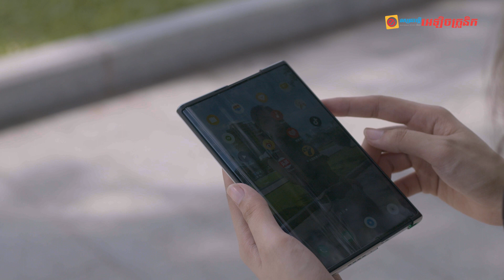OPPO X 2021 គឺជាស្មាតហ្វួនដែលមានអេក្រង់ទំនើបអាចពង្រីកនិងបង្រួមបានយ៉ាងអស្ចារ្យបំផុត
OPPO X 2021 គឺជាទូរស័ព្ទពង្រីកអេក្រង់ដ៏ទំនើប និងជាផលិតផលបច្ចេកវិទ្យាស្មាតហ្វូនដំបូងបំផុតចេញពីក្រុមហ៊ុន OPPO ដែលនឹងចូលខ្លួនមកបើកផ្លូវឆ្ពោះទៅបើកទំព័រប្រវត្តិសាស្ត្រថ្មីនៃអនាគតទូរស័ព្ទឆ្លាតក្នុងពេលឆាប់ៗនេះ។